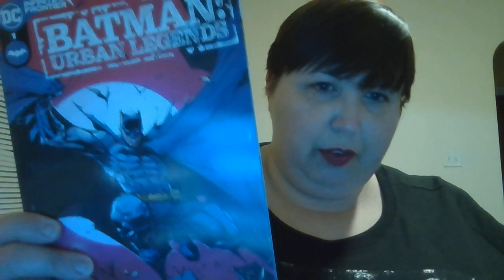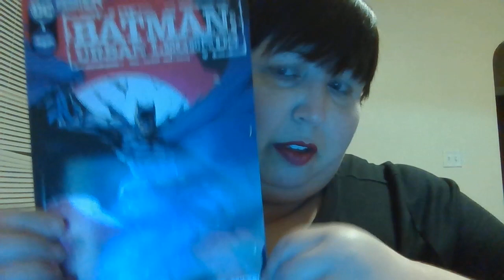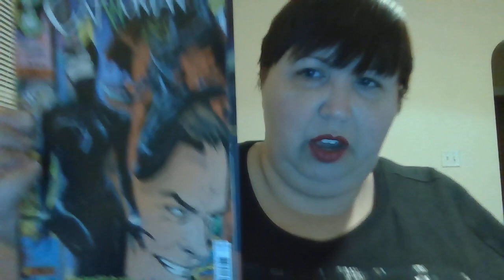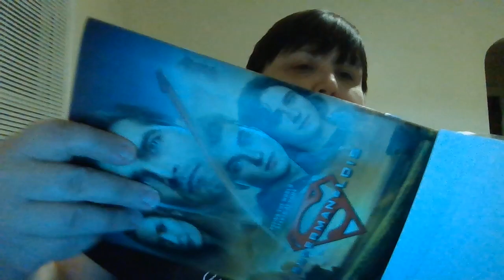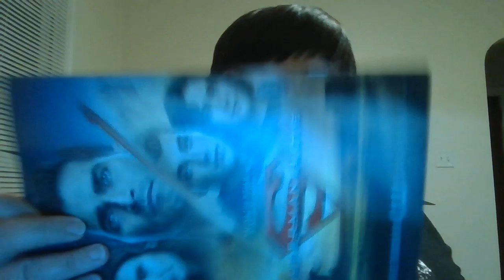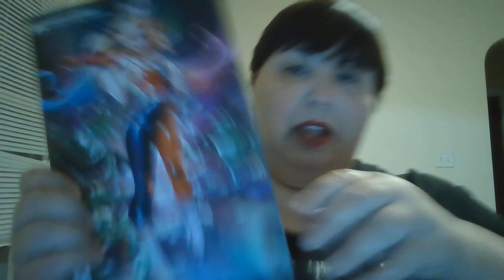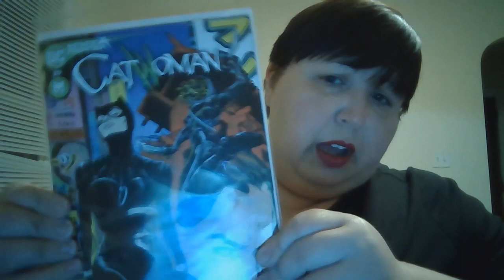Officially Unofficial Geek Podcast: Batman Urban Legends 1, Catwoman 29, and Harley Quinn 1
Hello Geeks and Geek-minded ones,

In this video I do you all a solid and give a recommendation on the order that best fits reading these three comics for optimum reading fun.  I am speaking of course or Batman Urban Legends 1, Catwoman 29, and Harley Quinn 1.